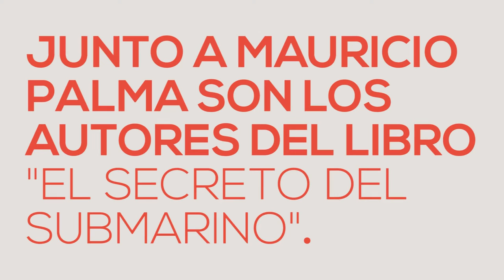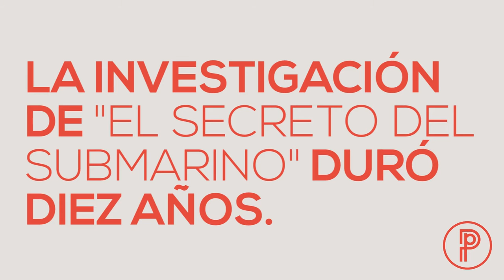RecetariodeInvestigación Daniel Avendaño, coautor de "El secreto del submarino"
Entrevista: Eduardo Andrade
Cámara: Fabián Hernández
Edición: Patricio Contreras